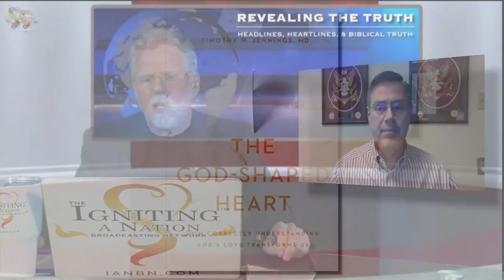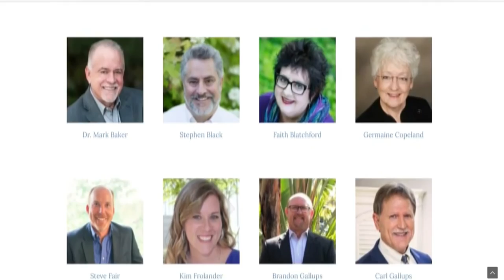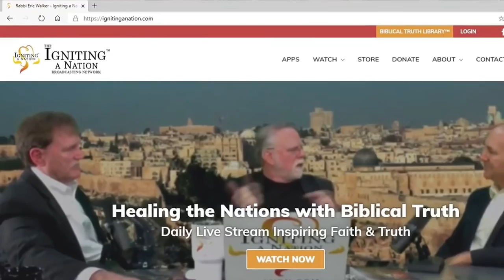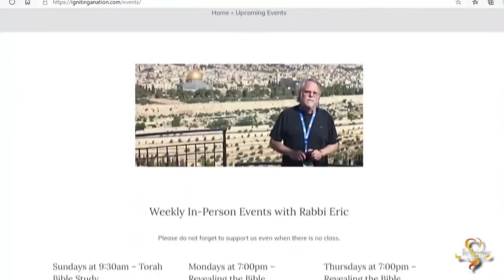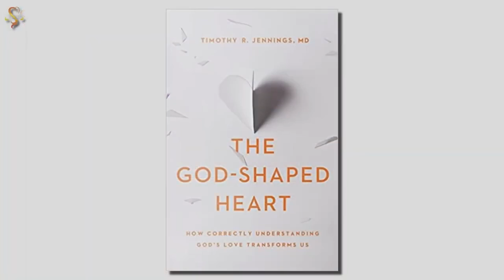Dr. Timothy Jennings & Rabbi Walker discuss All You Need Is Love